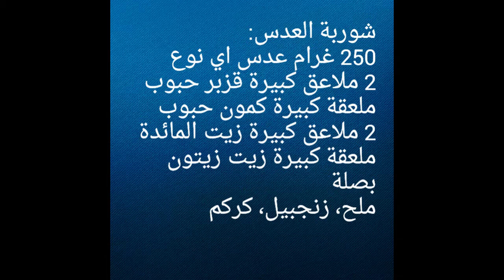طريقة شهية و سريعة لعمل شوربة العدس مع طبخ ليلى la soupe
شوربة العدس بالقزبر